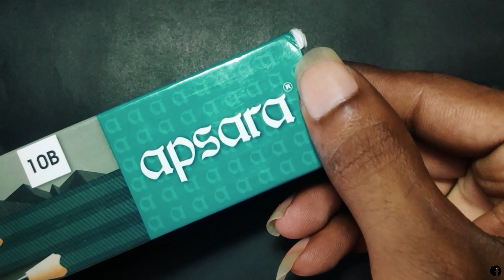World's Smallest Cross Made On Tip Of The Pencil | Micro Art Tutorial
The video about pencil carving for beginners,
pencil micro art or pencil lead micro-sculpture,
tutorial how to do pencil carving,

Pencil Carving Art Tutorials For Beginners

Another Pencil Carving Art Videos

MUSIC USED 👇🏻